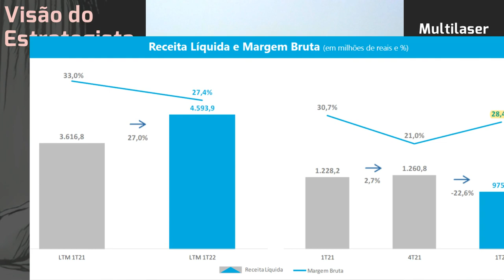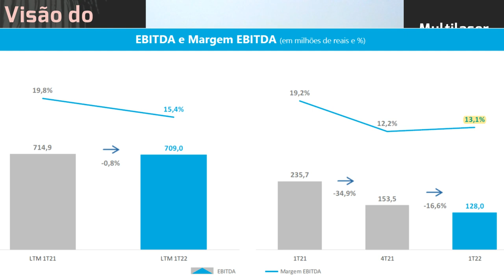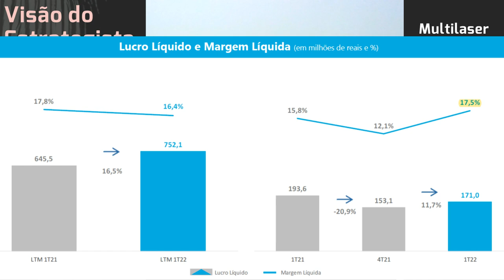31.05.2022 - Visão do Estrategista - Resultados Multilaser 1T22 - MLAS3